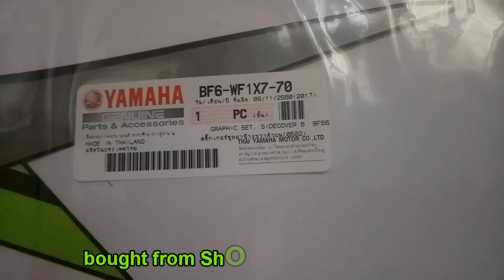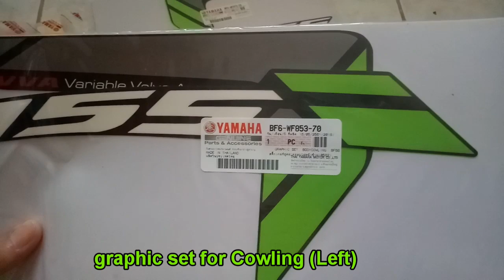Aerox Thai Decals